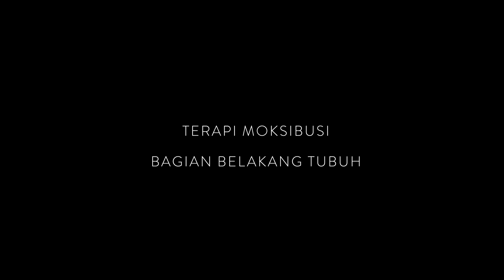026. Protokol Dasar Moksibusi Mandiri untuk Kesehatan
Di video kali ini, dr. Yudhi Gejali memberi penjelasan mengenai teknik dasar terapi moksibusi. Moksibusi adalah terapi pelengkap akupunktur jarum, yang menggunakan gilingan tanaman moksa (mugwort) yang dibakar.

Teknik ini dapat dilakukan di rumah untuk diri sendiri, juga untuk orang lain. Jika dilakukan secara rutin, moksibusi sangat baik untuk memelihara kesehatan secara umum, membantu memulihkan tenaga, dan menambah daya hidup anda.

0:24 Tentang Terapi Moksibusi
6:08 Protokol Dasar Moksibusi Mandiri
11:36 Terapi Moksibusi Bagian Depan Tubuh
20:40 Terapi Moksibusi Bagian Belakang Tubuh

dr. Yudhi Gejali adalah dokter yang mendalami ilmu kedokteran oriental dan akupunktur gaya Jepang. Setelah lulus dari Universitas Kedokteran Maranatha di tahun 2009 dan berpraktik di beberapa rumah sakit, ia mulai mempelajari meditasi dan ilmu kedokteran timur. Dari situ timbul pemahaman bahwa manusia bukan sekedar fisik, namun juga batin dan energi.